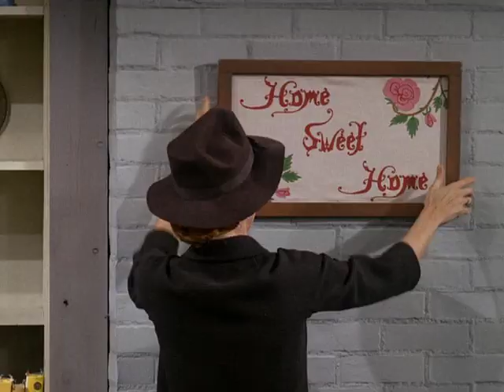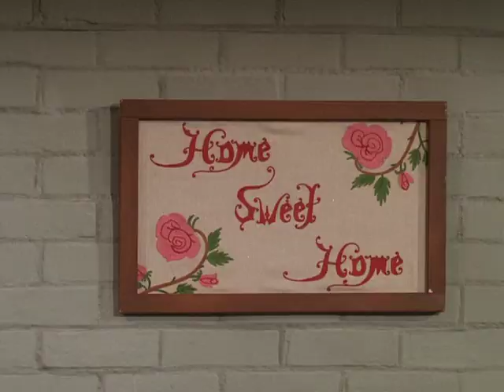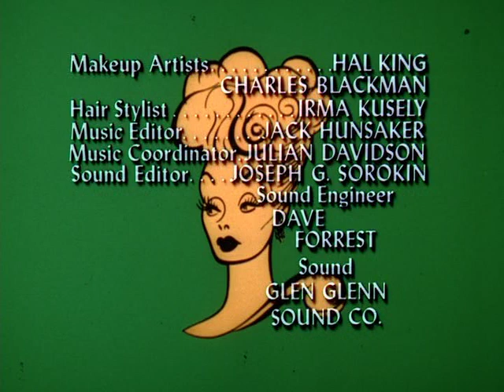Lucy Show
Lucy Gets a Roommate